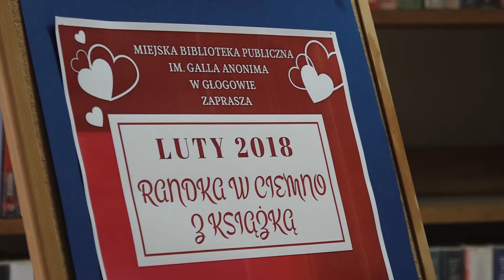GŁOGÓW. RANDKA W CIEMNO Z KSIĄŻKĄ